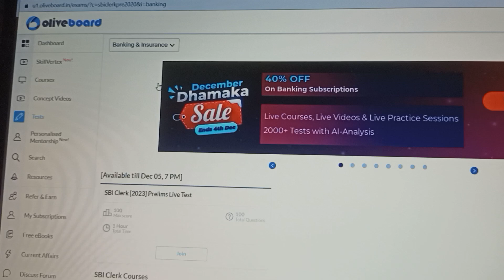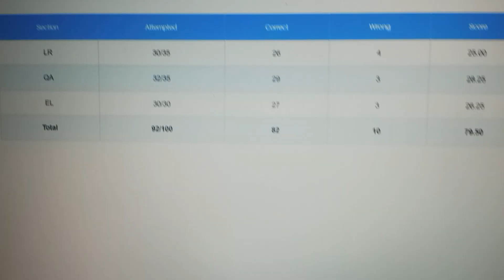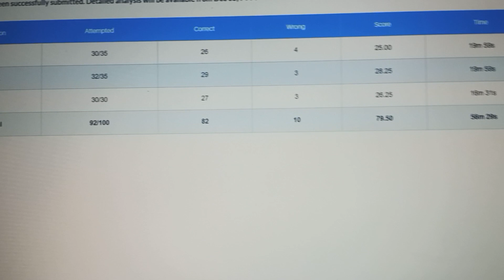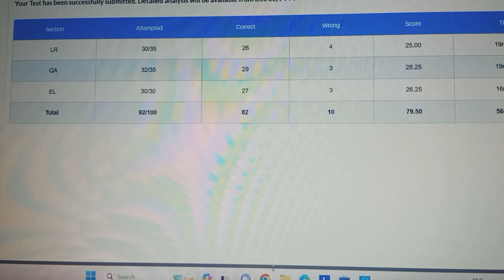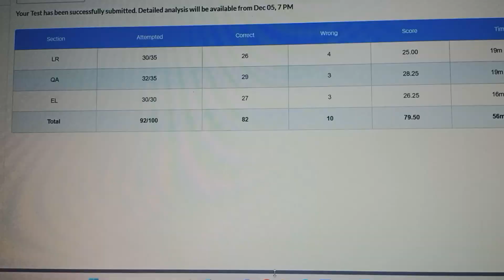My score ✅ ll SBI clerk 🔥 ll live mock ll oliveboard